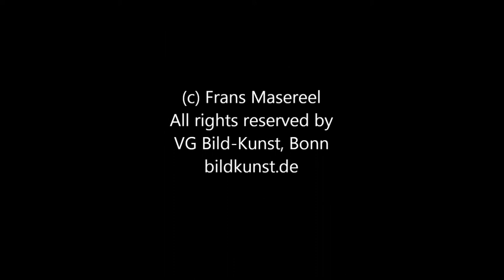Frans Masereel_Aventure Nocturne_1958_50 Holzschnitte_FMS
1958 erscheint die Folge von 50 Holzschnitten „Aventure Nocturne" im Verlag Pierre Vorms in Belvès / Dordogne. Diese Ausgabe basiert auf einer Idee aus den dreißiger Jahren, zu der Frans Masereel 25 Zeichnungen schuf. Daher steht „Aventure Nocturne" in sehr enger Beziehung zu diesen Zeichnungen (Siehe „Masereel, Ein Traumerlebnis" bei YouTube).